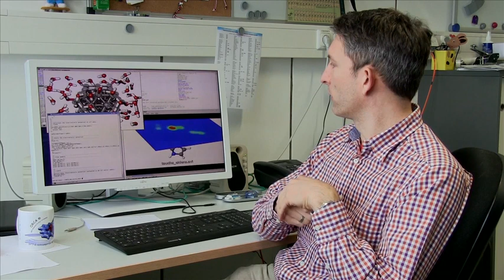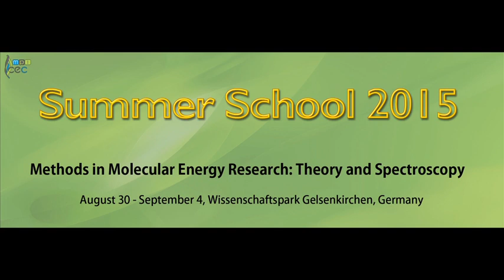Summer School at the The Max-Planck-Institute for Chemical Energy Conversion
The Max-Planck-Institute for Chemical Energy Conversion in Mülheim an der Ruhr, Germany, organises a Summer School for graduate students and post-doctoral fellows. The Summer School 2015 on "Methods in Molecular Research: Theory and Spectroscopy" will take place from 30th August to 4th September 2015 at the Wissenschaftspark Gelsenkirchen in Germany.
All interested young researches are invited to join this event.